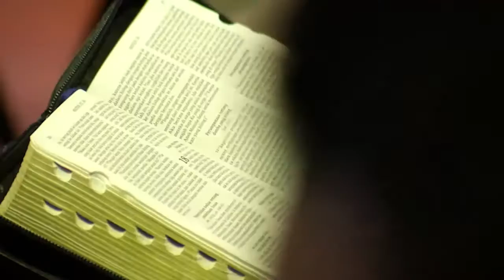John Hofwijks - Stormachtige ontwikkelingen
John Hofwijks preaching in Maranatha Church Amsterdam.